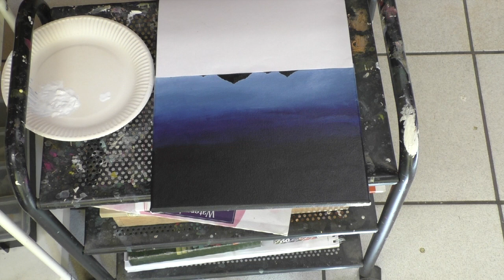Malen mit Acrylfarben für Kinder und Anfänger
Schritt für Schritt erkläre ich das Bild. Es ist besonders für Kinder oder Anfänger geeignet. Vorkenntnisse im Malen sind nicht erforderlich. Instagram moko1961,